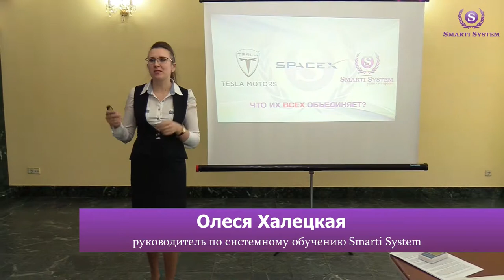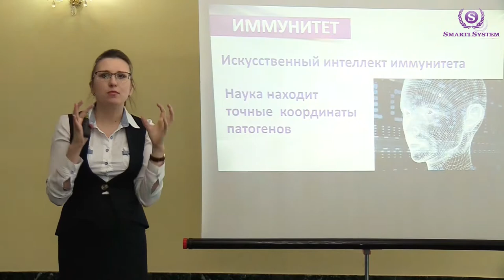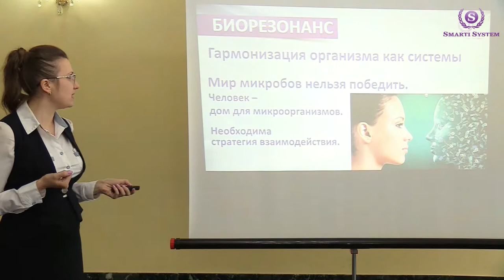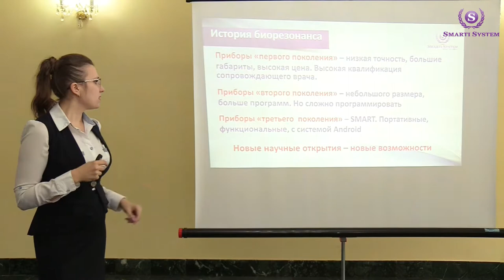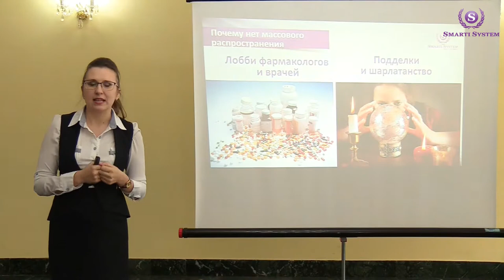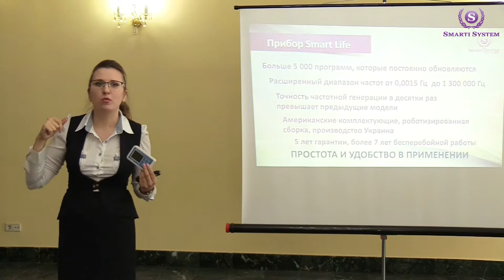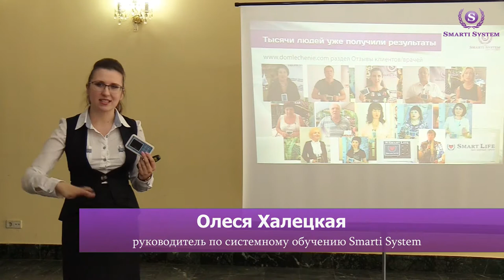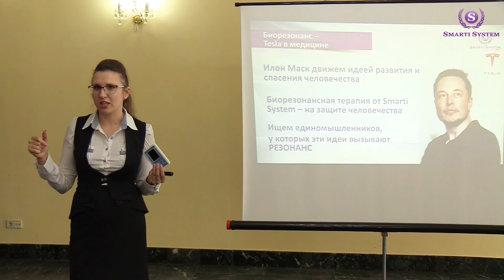✔ Конференция "Быть здоровым - просто!" в г. Николаеве 25.02.2018 Медицина будущего от Smarti System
Система сопровождения Smarti System. Лечение биорезонансными приборами Smart Life.